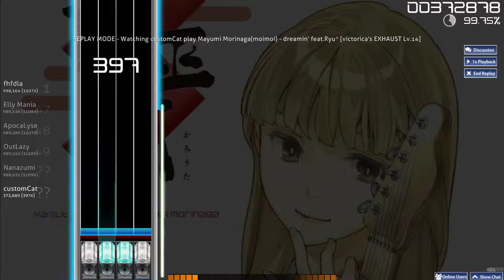[osu! mania] Mayumi Morinaga(moimoi) - dreamin' feat.Ryu* [victorica's EXHAUST Lv.14]